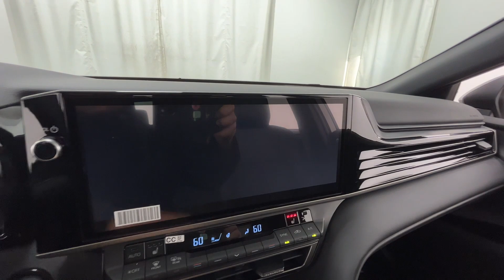2025 Toyota Camry LE Naperville, Schaumburg, Elmhurst, Lombard, Oakbrook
2025 Toyota Camry LE 4T1DBADKXSU512532 Video

specials/